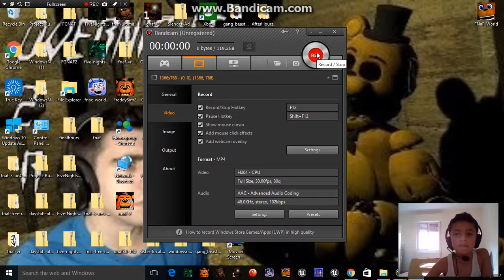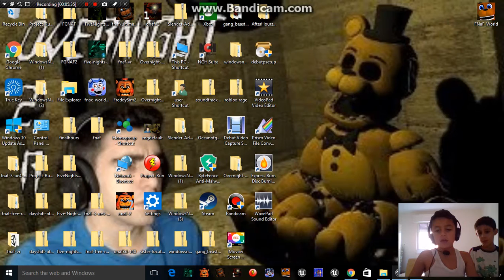NIGHT 6 SHADOW FREDDY